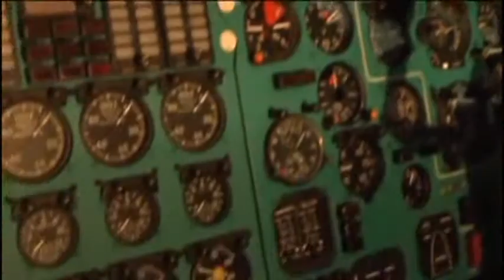Crews testing stranded Russian jet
A big step forward for the stranded Russian cargo jet at Sawyer International Airport.